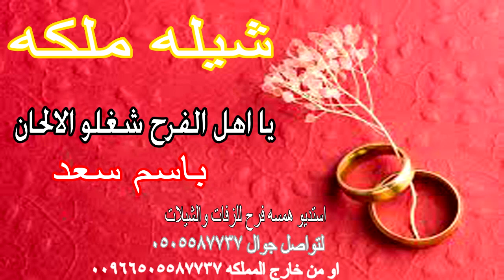شيله ملكه باسم سعد💃💍 🌷 يا اهل الفرح شغلو الالحان 💃💍 🌷 شيلات 2022 💃💍 🌷 استديو شيلات همسة فرح💃💍 🌷